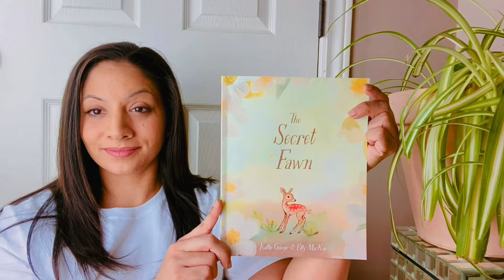The Secret Fawn - Classroom Read Aloud Stories (For Kids)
The Secret Fawn
The Read Aloud Library’s Classroom Read Aloud Stories

The Read Aloud Library Channel offers kid's book reviews and stories for kids read aloud to beautiful photos taken right  from the books. The story in this video is part of the Classroom Read Aloud series, created with classroom setting in mind. Check out the other categories and book reviews.